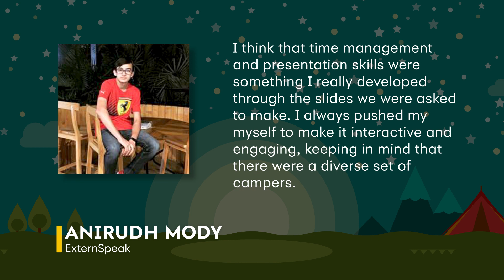Monsoon Magic thank You